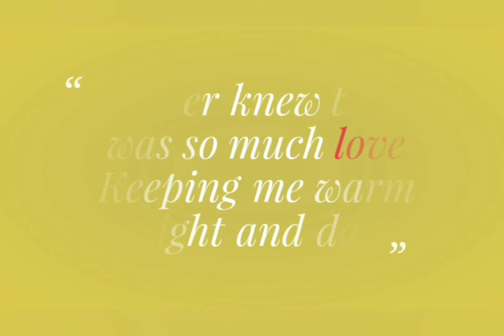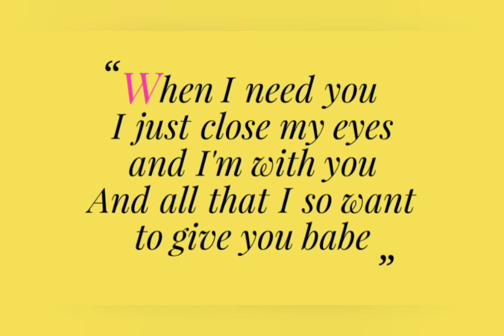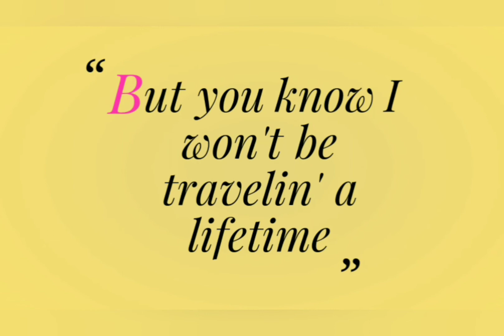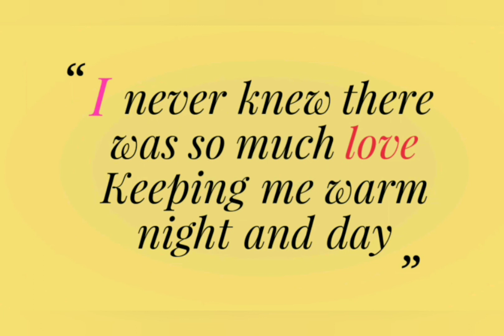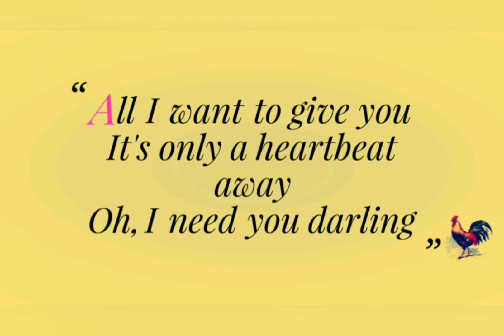When I Need You - LEO SAYER